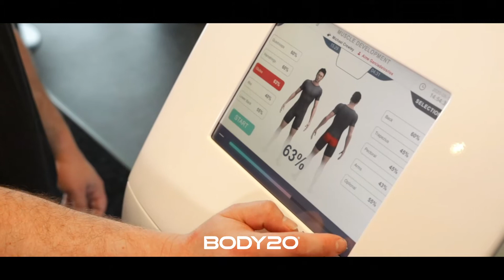Body20 Twenty Minutes Per Week